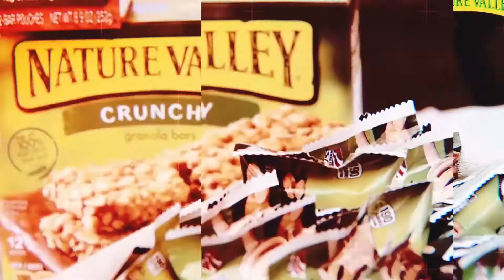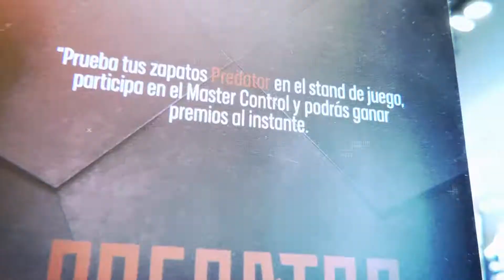Reel Daniel Morales2018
Reel de Trabajos 2018